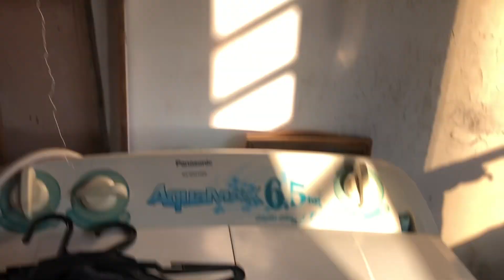Good Afternoon At Good Morning Time Duty is 6pm 6am 6 to 6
Duty Time sa aking Trabaho is 6pm to 6am
6 to 6 Goodness Of God.